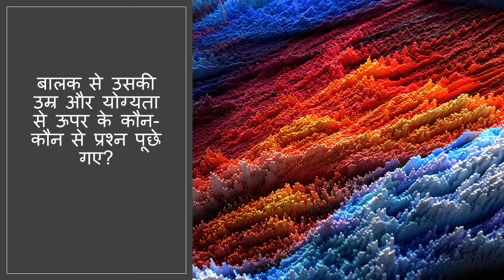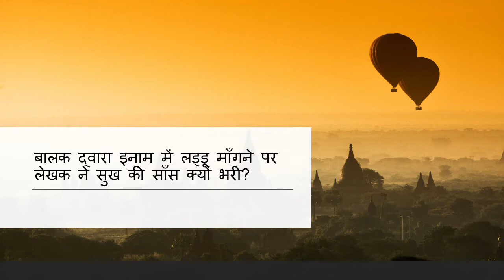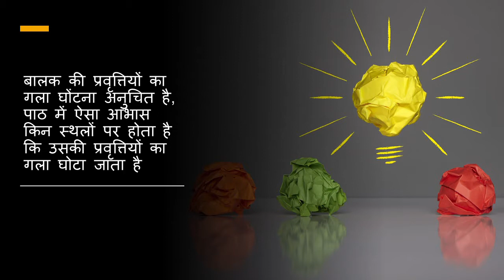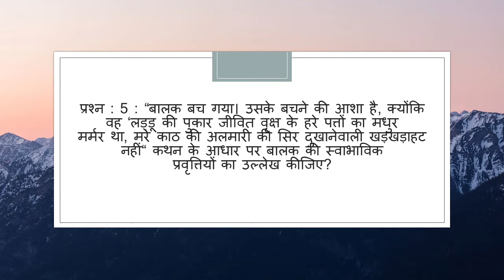sumirini ke manke class 12 question answer सुमिरिनी के मनके प्रश्न उत्तर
learn about  sumirini ke manke class 12 question answer सुमिरिनी के मनके प्रश्न उत्तर
सुमिरिनी के मनके
चंद्रधर षर्मा गुलेरी

कक्षा 12 वीं की पाठ्य पुस्तक ‘अंतरा’ के गद्य खंड से इस बार लेखक चंद्रधर शर्मा गुलेरी
जी की गद्य रचना ‘सुमिरिनी के मनके’ को लिया जा रहा है।
इस बार हम इस पाठ के प्रश्नोत्तर करेंगे।

क. बालक बच गया के प्रश्न :
प्रश्न : 1 :
बालक से उसकी उम्र और योग्यता से ऊपर के कौन-कौन से प्रश्न पूछे गए?
उत्तर : बालक से उसकी उम्र और योग्यता से ऊपर के जिन प्रश्नों को पूछा गया, वे इस प्रकार हैं-
1 धर्म के कितने लक्षण होते हैं?
2 नव रसों के उदाहरण दो?

3 चार डिग्री के नीचे ठंड फैल जाने के बाद भी पानी में मछलियाँ कैसे जिंदा रहती हैं?
4 चंद्रग्रहण का वैज्ञानिक कारण क्या है?
5 इंग्लेंड के राजा हेनरी की पत्नियों के नाम क्या हैं? आदि
प्रश्न : 2 :
बालक ने क्यों कहा कि मैं यावज्जन्म लोकसेवा करूँगा?
उत्तर : बालक ने ऐसा इसलिए कहा, क्योंकि उसके पिता ने उसे यही उत्तर रटा दिया था।